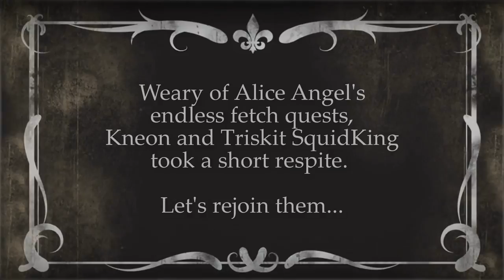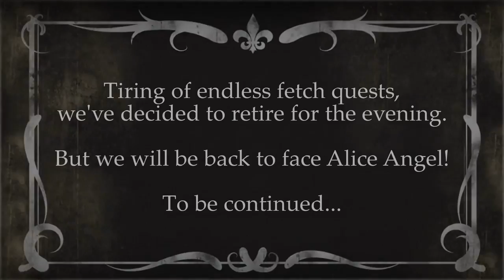🎮 BENDY and the Ink Machine CHAPTER THREE: The Path of the Angel (Part 2) | BATIM 3 Gameplay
Bendy and the Ink Machine: Chapter Three
The Path of the Angel (Part 2)
Alice Angel has us endlessly fetching for her! Is she good or evil? What is her relationship to Bendy? Why is Alice killing poor Boris over and over again? Will the fetching ever stop??